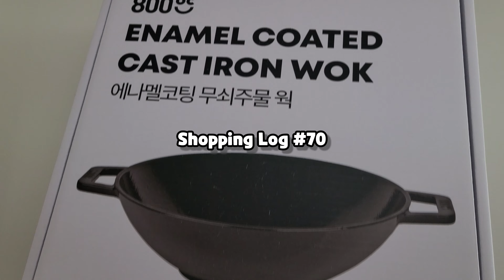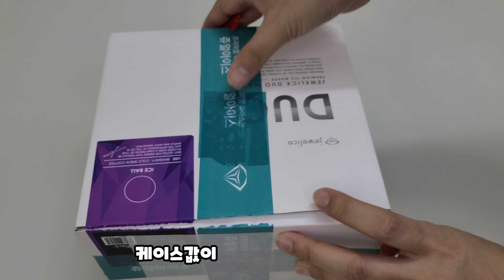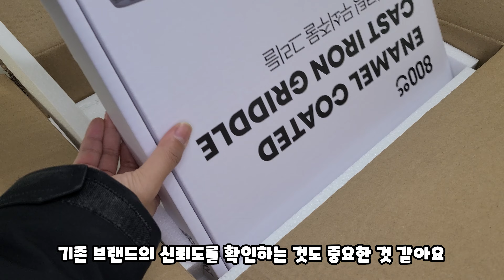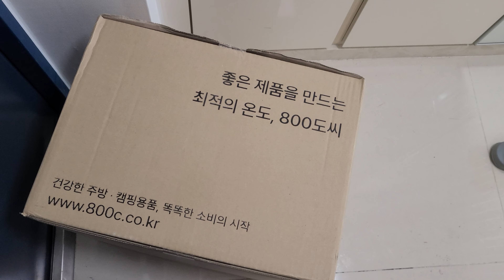식세기 돌릴 수 있는 모슈 런치박스 | 하루종일 안 녹는 얼음 쥬얼아이스 | 800도씨 무쇠 웍&그리들 | 곰표 오징어 튀김&치킨 튀김 | 와디즈 펀딩 쇼핑 후기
~ 이날의 쇼핑리스트 ~

- 모슈 슈퍼 얼리버드_런치박스X2, 화이트, 레드 / 48,200
- (주)마스터마인딩그룹 주얼아이스 찐팬버드_스틱 아이스 몰드 단품 / 32,000
- 대한제분(주) [곰표 더블팩/2봉] 후라이드 오징어 1 + 후라이드 치킨 1 / 36,800
- 디자인앤라이프스토리 슈퍼 얼리버드_800도씨 무쇠 웍&그리들 + 보관가방 / 147,000